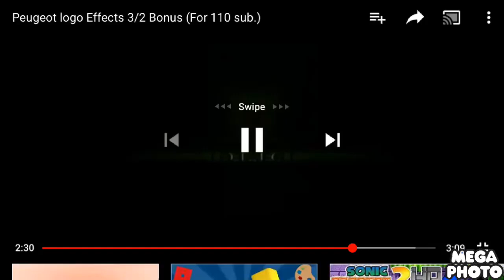Peugeot Logo MCA No More Next time you come home No One Get Ready From No Delsym